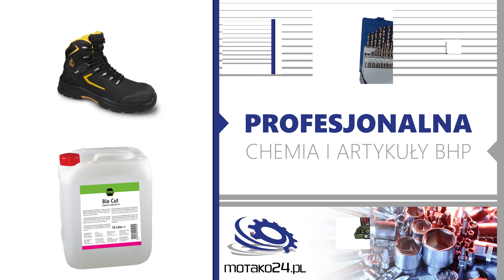Narzędzia Wilczyce Motako Krzysztof Motak